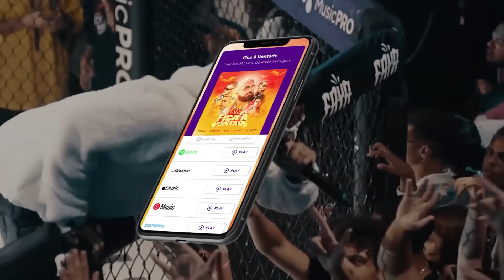(JOGOU NA CARA 🔥🔥) MAGRÃO (SP) X NAUÍ (DF) - BATALHA DO COLISEU - EDIÇÃO 146